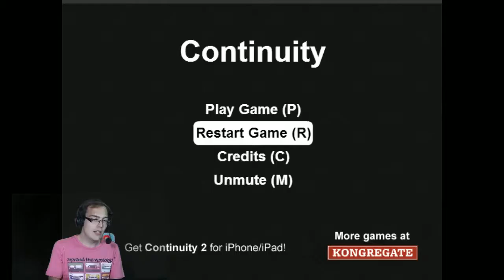Legendary #16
Le retour du Lege en ladder sur le youtube ! Plat III les amis !
Le dernier Legendary avec du gros vote par les viewers : Zilean - Aatrox - Skarner
Retrouvez tous les liens des vidéos sur le facebook !